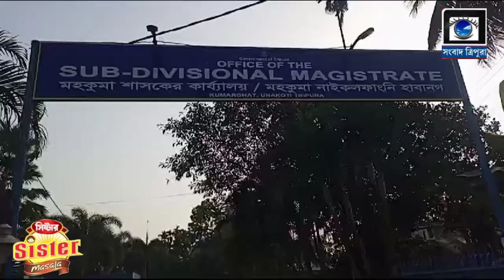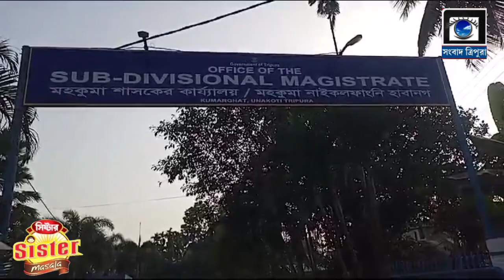কুমারঘাট মহাকুমা আদালত স্থাপন করার দাবিতে প্রগতিশীল মঞ্চ সরগরম...||SAMBAD TRIPURA